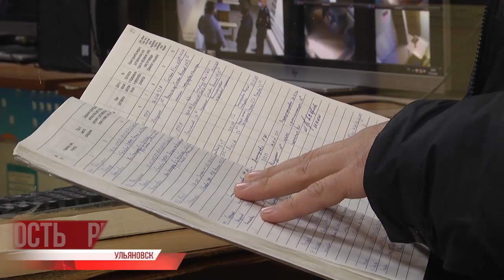Обязательная прививка. "Уволены по отрицательным мотивам"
⠀В мэрию Ульяновска без прививки не пустят. Через две недели всех сотрудников администрации областного центра попросят предъявить документ о прохождении вакцинации. Тех, кто по каким-то причинам этого сделать не сможет, отправят на дистант.

Речь идёт о прививке от гриппа. Она стала обязательной для городских чиновников решением мэра города Дмитрия Вавилина с 1 октября. В администрации добавили, что обязательной вакцинации против этого вирусного заболевания подлежат детсадовцы, школьники, студенты, призывники, работники сфер образования и медицины, лица старше 60-ти лет, работники транспорта и ЖКХ, беременные, работники птицеводческих предприятий и лица с хроническими заболеваниями.

758 тысяч рублей отсудил курсант Ульяновского суворовского училища, в 2018 году заразившийся эхинококкозом. Напомним, случай прогремел на всю страну, после комплексной проверки воспитанников оказалось, что всего гельминтом поражены 74 человека. Причиной стала неправильная обработка продуктов питания.

Истец требовал взыскать с училища более трёх миллионов рублей в качестве компенсации за утрату трудоспособности и ещё три миллиона за понесённый моральный вред. Ленинским районным судом требования удовлетворены частично - курсант получил 758 тысяч. Попытка руководства училища опротестовать решение в апелляционной инстанции не увенчалась успехом, жалоба осталась без удовлетворения.

С бывшего здравоохранения Ульяновской области взыскано 700 тысяч рублей. Это - штраф по фармделу. В этом году суд приговорил чиновника к четырём года колонии общего режима за мошеннические действия в особо крупном размере в сфере здравоохранения. В пресс-службе регионального управления судебных приставов сообщили, что взыскание прошло в штатном режиме из денежных средств, находящихся на расчетных счетах в банках и кредитных организациях, а также из иных доходов осужденного, в том числе и по месту отбывания наказания.

"Уволены по отрицательным мотивам" - своих постов лишились начальник Ульяновского линейного отдела МВД на транспорте Виталий Самодуров и его заместитель Руслан Хасанов. Причиной послужили уголовные дела, возбуждённые Самарским Следкомом на транспорте в отношении их подчинённых, которые инсценировали преступления, с последующим их раскрытием, для хорошей отчётности. Временно исполняющим обязанности начальника отдела назначен Евгений Захаров - сообщили в пресс-службе ЛОВД. ⠀⠀⠀⠀